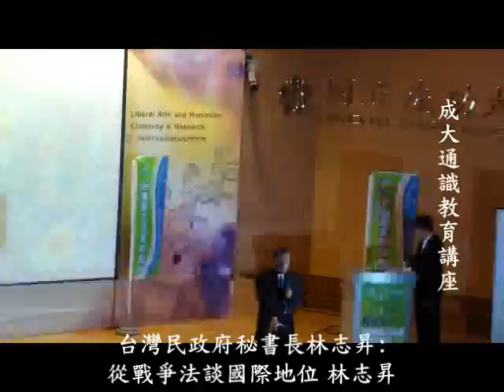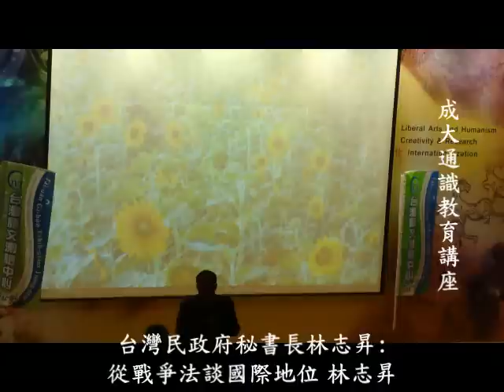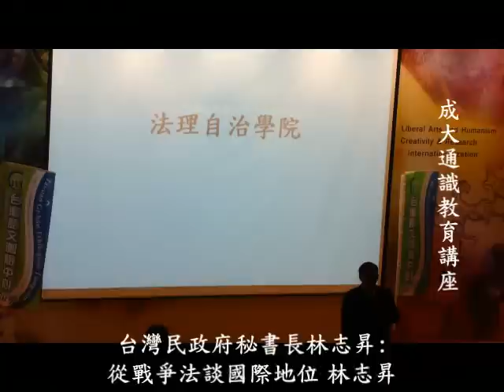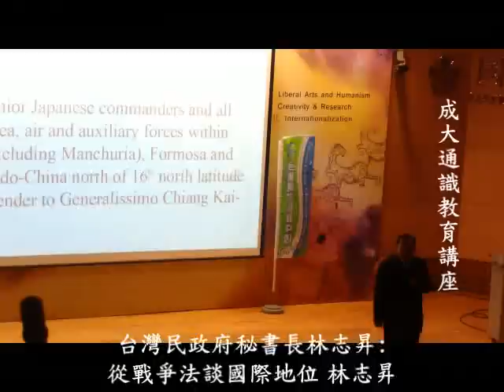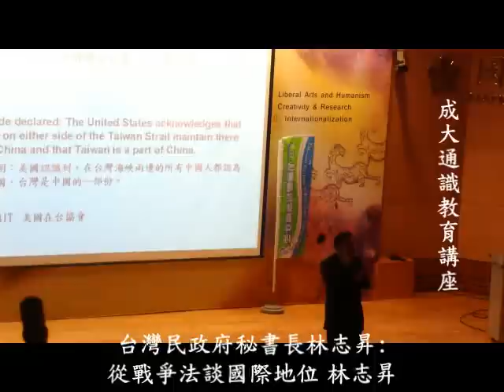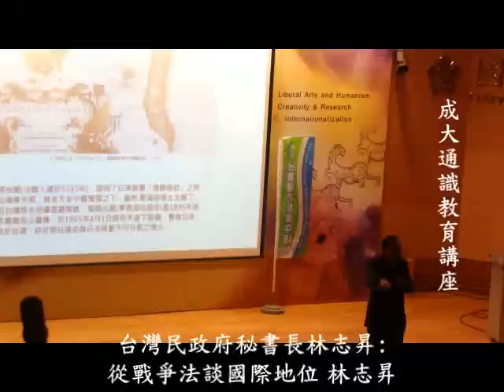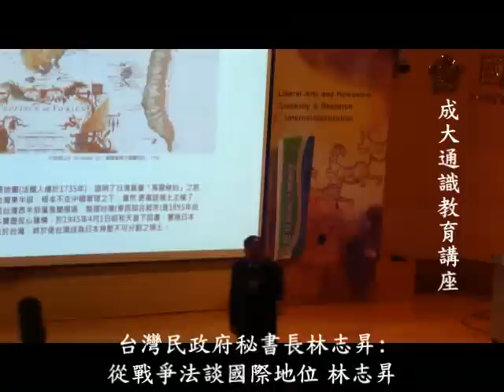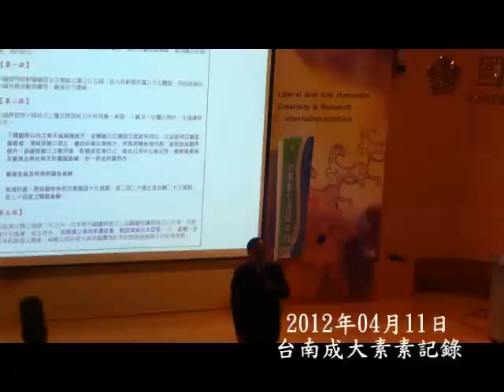成大通識教育講座 演講一台灣地位真相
演講現場明明沒有說台灣是美國屬地.還強調台灣的土地所有權狀尚在日本天皇的手中.且馬關條約1895訂定，台灣主權所有權. 為日(皇)所有目前因美日太平洋戰爭台灣上被美國佔領中.